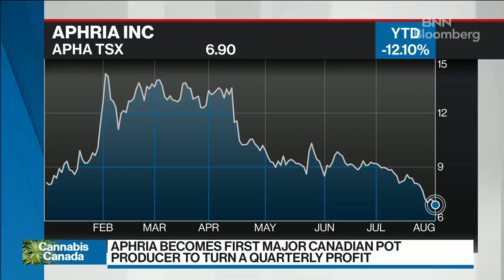Aphria CEO Interested in CannTrust's Pot Assets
Aug.02 -- Aphria has hit a landmark for the Canadian cannabis sector, becoming the first to turn a quarterly profit. Irwin Simon, interim chief executive officer and board chair of Aphria Inc., joins BNN Bloomberg to discuss. He also weighs in on the CannTrust scandal and hints that the company could potentially be a good acquisition opportunity for Aphria.